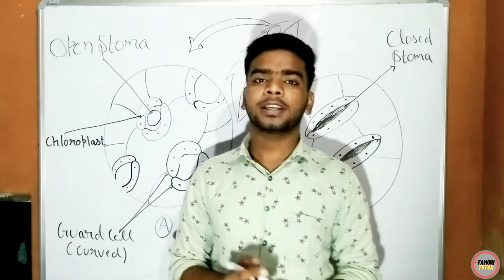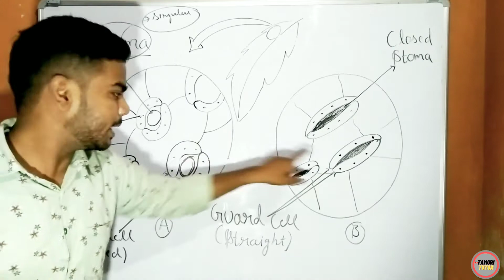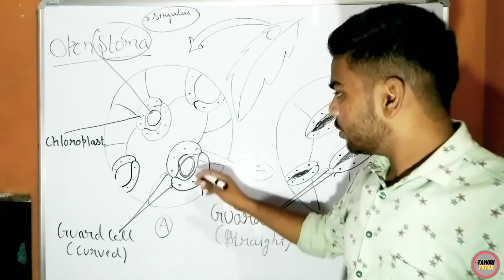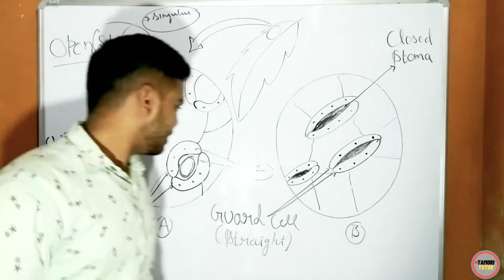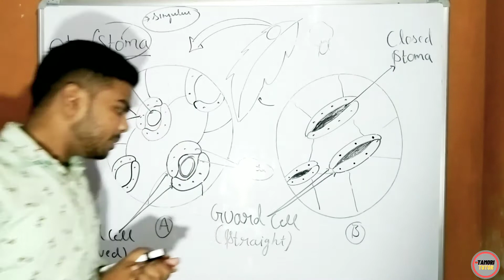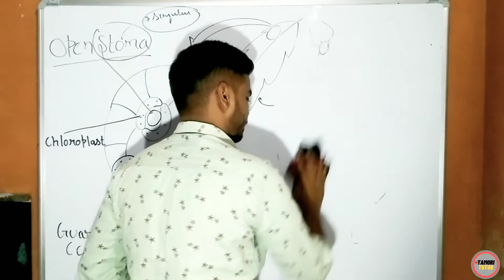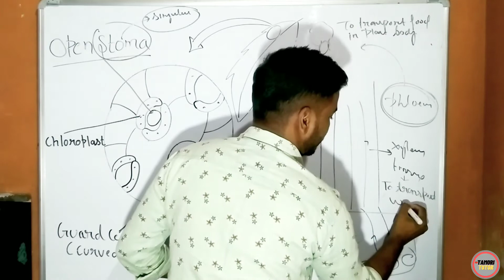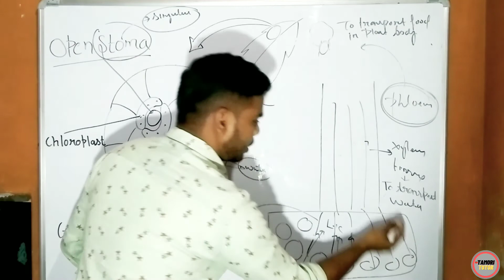life process 04 | How plants obtain Carbon di oxide | How plant obtain water | CBSE |CLASS 10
This video will help you to understand How plant obtain co2 from environment,How plant get  water,what is guard cell and functions of guard cell,how aquatic plant gets co2 in water when guard cell shrink? what is the function if xylem and phloem or which tissue transport food and water in plant?